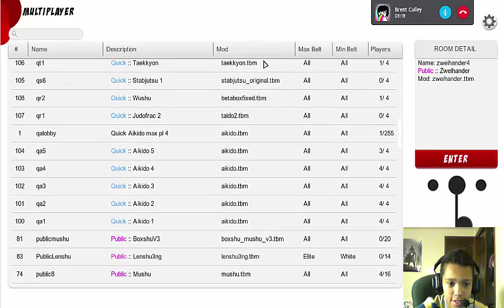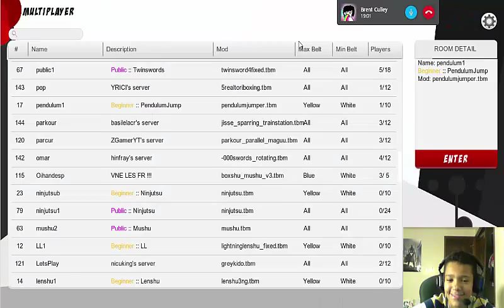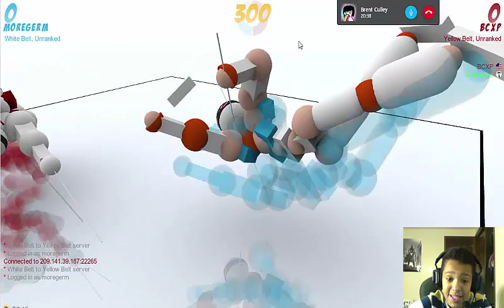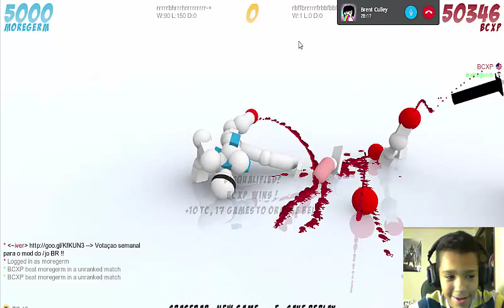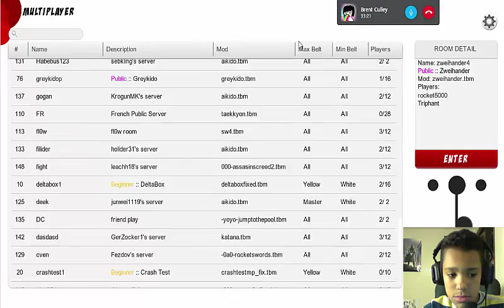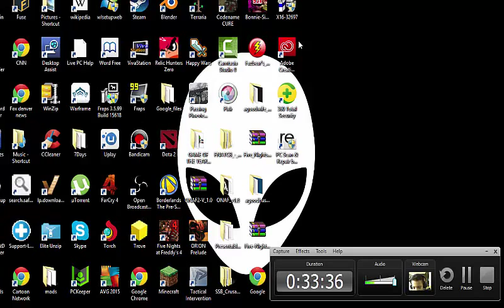Toribash with BC XP